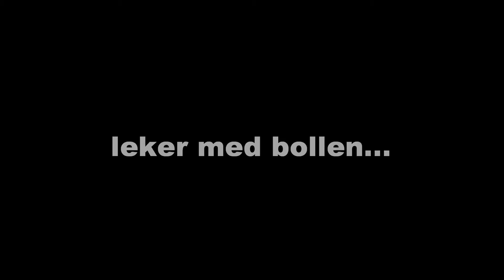Lapska vallhundsvalpen Alice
Lapska vallhundsvalpen Alice (Tjakkes Biegga) visar lite vardagsbus vid 8 och en halv veckas ålder.